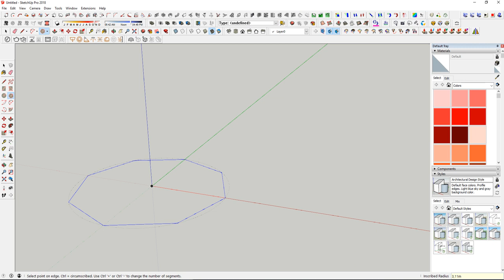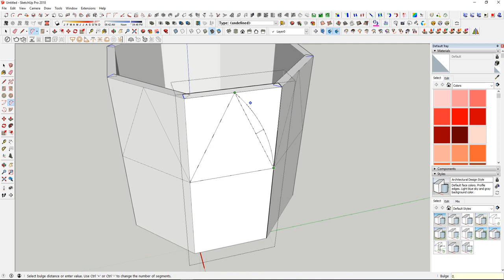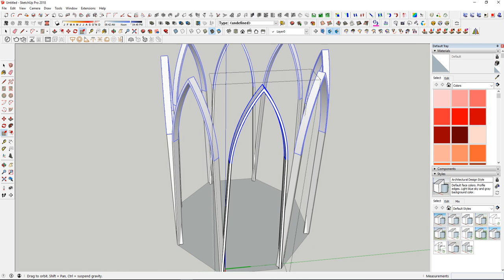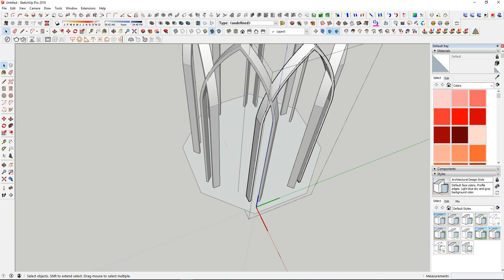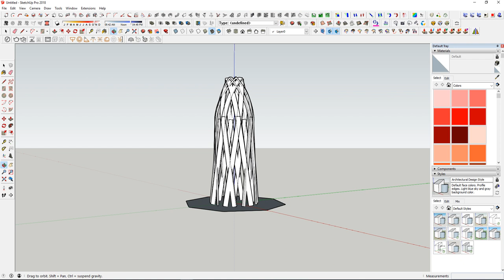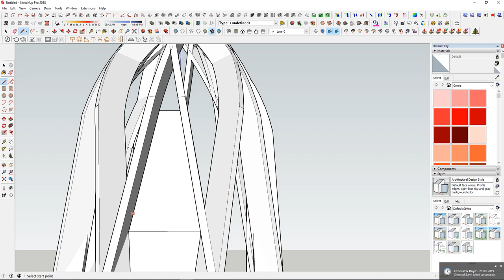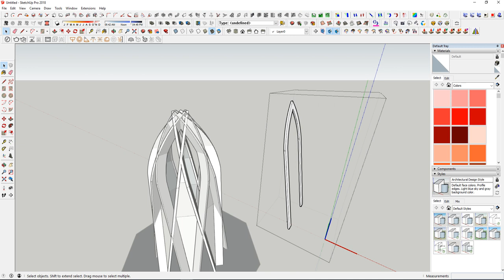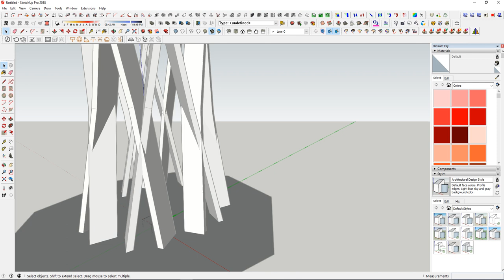SketchUp tutorial for beginner - Tomb of Omar Khayyam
I want to make a series of tutorial for Sketchup, in each episode, we can check the architectural workflow, and we can have a review on making a special thing, I hope it became useful, this time, very shortly, I want to have a review on the modelling of Omar Khayyam tomb
good luck
Meyssam Seddigh

titles in this channel:
architect sketch
architectural drawing
architectural perspective
architectural sketches
architectural presentation
watercolour for architects
architecture workflow
watercolour effect with photoshop
digital drawing
rendering with Lumion and v-ray + Lumion 9.5

Meyssam Seddigh

Amirhossein Seddigh